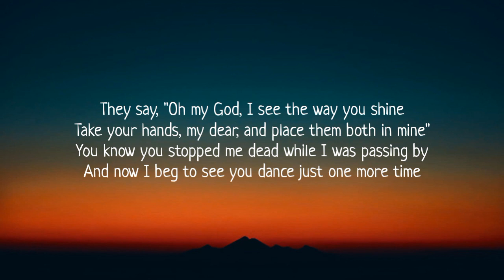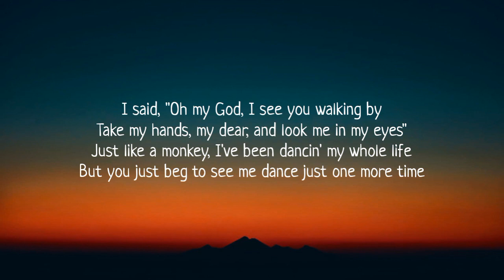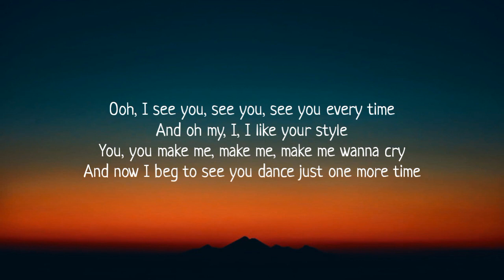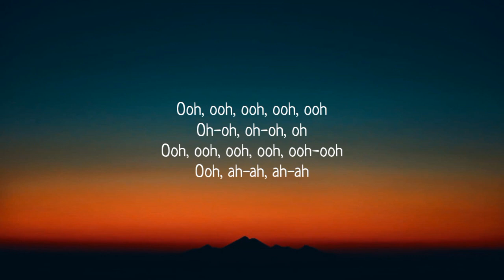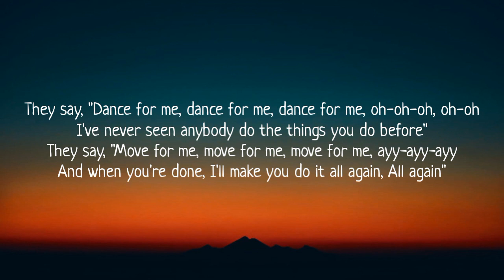Tones and I - Dance Monkey (Lyrics)